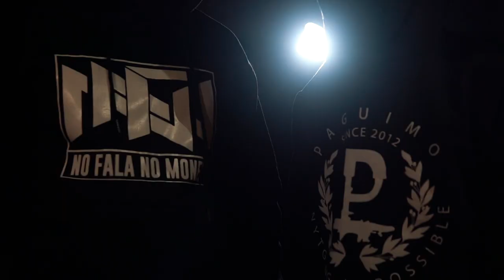BAK ATTAK - LA SECTE avec BENNY BENE,TAMAMA,LEEFSAA LEGENDAIRE (BY KAHDAF EMPIRE)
Extrait de l'album " PAPA EST VIEUX "